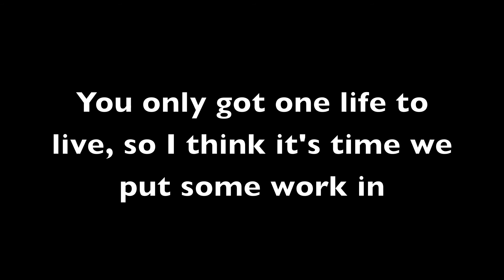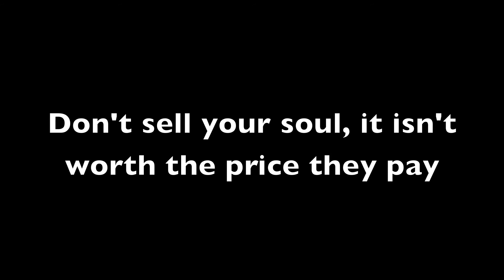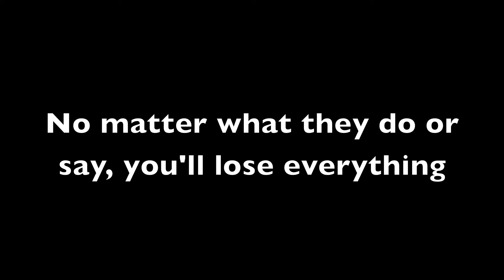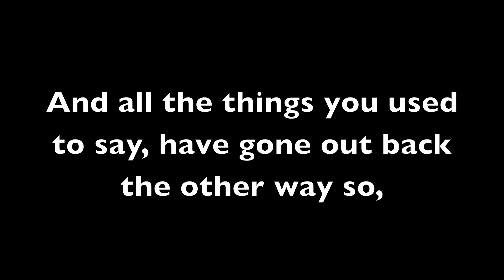Lightness - The Beef State (Lyrics)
"The Beef State" from the album, "Lightness" by Lightness

*Listen in high quality*
Album Release:  Early 2012
Artist: Lightness

John Minn : Guitar/Vocals

Brandon Enriquez : Bass/Vocals

Justin Cochran: Drums/Vocals

Recorded at DiCarlo Productions by Nick DiCarlo